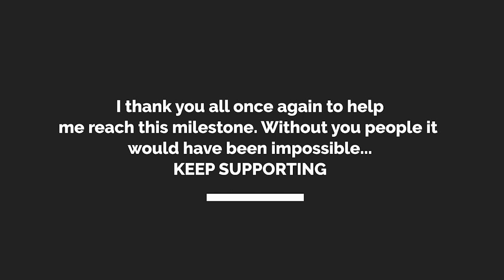Celebrating 1000 Subscribers | Thank You | SK Vlogs ft. Saad Khan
This vlog is totally dedicated to all my subscribers who helped me in reaching this milestone of 1000 Subscribers. We arrived at Swar, Uttar Pradesh to enjoy the famous A-One Chicken Fry.
KEEP SUPPORTING